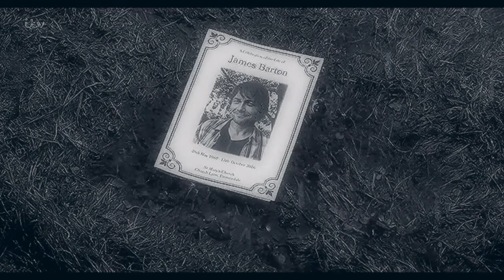Emmerdale | Who will take their last dance?